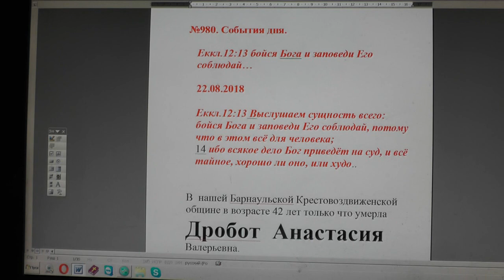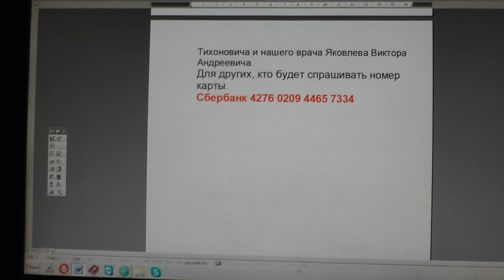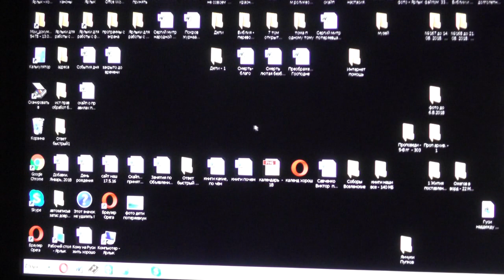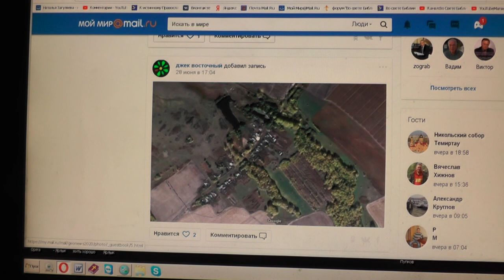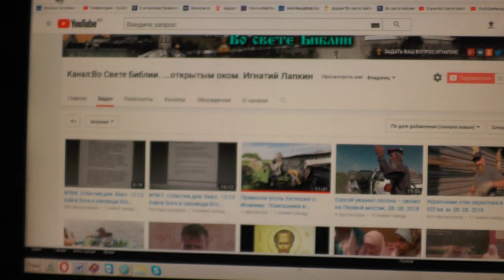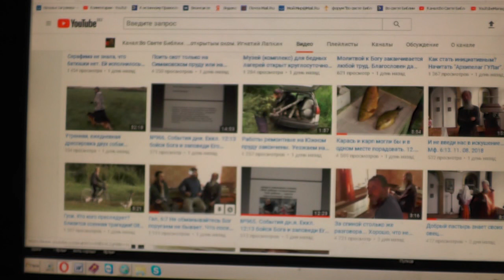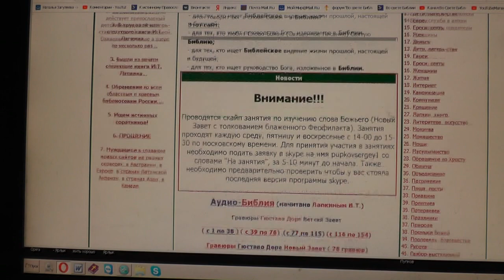№980. События дня. Еккл. 12:13 бойся Бога и заповеди Его соблюдай… 22. 08. 2018